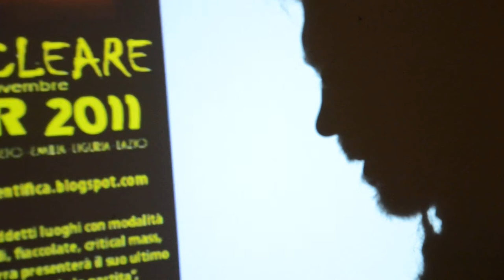TOUR ANTINUCLEARE 2011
Denunciamo l'intreccio tra nucleare civile e nucleare militare

Sconfiggiamo il "mostro" atomico in Italia e in Europa (una volta per tutte!)

Attuiamo la volontà referendaria contro il ricatto del debito e della crisi, da cui si esce solo con una economia sociale ed ecologica (basata sulle fonti rinnovabili)

Prepariamo il coordinamento europeo dei movimenti antinucleari, per l'ecologia, per la giustizia sociale, per la "democrazia" e l'autodeterminazione che, da indignati ed impegnati, rivendichiamo